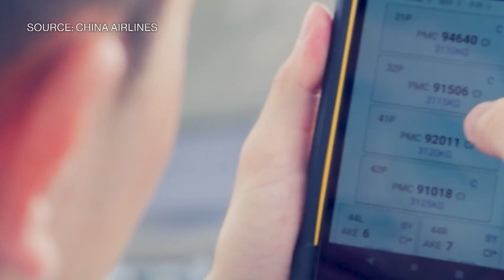'We Are Looking for a New Fleet,' Says China Airlines CEO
China Airlines Ltd. is choosing between Boeing Co.’s yet-to-be certified 777X and the largest variant of Airbus SE’s A350 as it looks to retire existing long-haul jets, its president Kao Shing-Hwang says. He speaks in an exclusive interview with Yvonne Man.